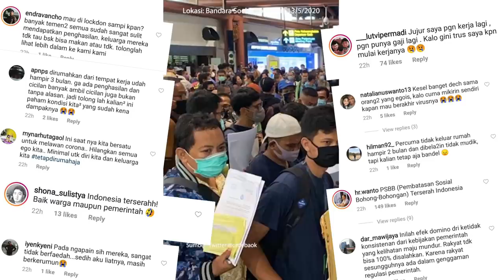Kenapa Tidak Sia-Sia dirumahaja | Catatan Najwa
Menyoal berbagai video viral kerumunan orang di tempat umum yang tidak memperhatikan protokol kesehatan. Pesan yang masuk ke saya rata-rata berisikan rasa kecewa, marah, kesal, “Sia-sia dong kita selama ini di rumah aja!”

Memang, itu adalah ekspresi lumrah yang muncul ketika kita patah hati melihat kenyataan itu. Wajar bila ada yang mempertanyakan mengapa tampaknya sejumlah pihak seperti tidak peduli pada kepentingan bersama. Boleh jadi  perilaku yang “cuek” itu disebabkan oleh optimisme bias. Pola pikirnya, "bila ada suatu hal buruk, itu bisa terjadi ke orang lain tapi tidak akan terjadi ke saya". Artinya, "COVID-19 bisa terjadi ke siapa saja, tapi kayaknya saya nggak akan kena deh". Inilah yang membuat tetap ada orang-orang yang nekat melanggar.

Sama seperti pemikiran, “ah nggak apa-apa, melanggar sekali saja. Tidak akan berdampak apapun”. Semua punya peluang berpikir seperti itu. Bayangkan jika semua juga mengambil keputusan yang sama.

Sulit bagi kita untuk mengendalikan pengambilan keputusan orang lain. Karenanya, setidaknya kita perlu mengamankan pengambilan keputusan kita sendiri.  Fokus pada apa yang bisa kita kendalikan, yakni diri sendiri.  Dengan kesadaran penuh bahwa kita melakukannya bukan demi diri sendiri saja, namun juga demi orang lain. Kita melakukan ini untuk para tenaga kesehatan yang sudah bertaruh nyawa, untuk para karyawan yang sudah dirumahkan berminggu-minggu, untuk para pengusaha yang terpaksa menutup usahanya, dan untuk bangsa- negara yang sudah merugi sangat banyak.

Dan yang terpenting, kita melakukan ini untuk orang-orang yang kita sayangi. Tidak ada yang sia-sia ketika kita masih bisa melihat dan memastikan keluarga dan orang-orang terdekat kita sehat dan terjaga. Setiap kali memandang atau menghubungi mereka, kamu bisa berkata dalam hati, “itu karena saya hari ini tidak melanggar apapun.”

Kita sudah sejauh ini. Kalah bukan pilihan, kawan-kawan.

(Narasi)

Tonton juga Catatan Najwa eps. [Kenapa Tidak Sia-Sia dirumahaja] dan episode lainnya di